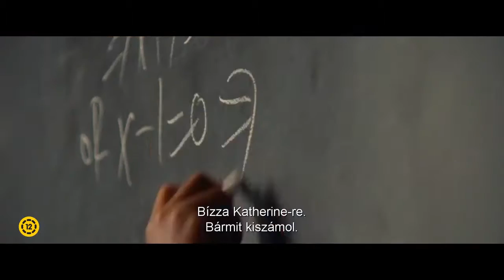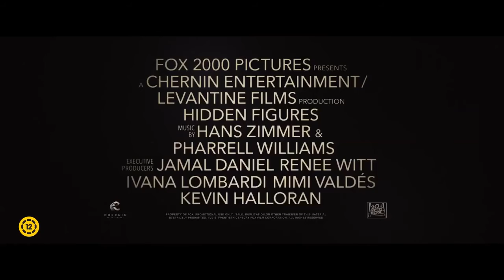A számolás joga - magyar feliratos előzetes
A számolás joga a Magyar Filmadatbázisban: goo.gl/N9lhpP
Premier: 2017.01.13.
Dráma
Rendező: Theodore Melfi
Forgatókönyvíró: Theodore Melfi
Operatőr: Mandy Walker
Szereplők: Taraji P. Henson, Octavia Spencer, Janelle Monae, Kevin Costner, Kirsten Dunst, Jim Parsons, Mahershalalhashbaz Ali, Aldis Hodge, Glen Powell

A számolás joga filmtartalom: Egy csapatnyi afro-amerikai nő értékes matematikai adatokkal tud szolgálni a NASA-nak. Az információkat a NASA az első sikeres űrprogramjához használhatja fel.

Feliratkozás a Mafab Youtube-csatornájára: goo.gl/7pLCMc